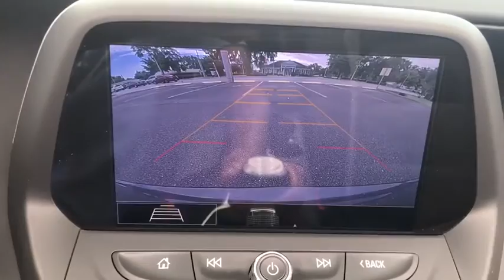2020 Chevrolet Camaro Lake Wales, Haines City, Bartow, Winter Haven, Auborndale, FL 306740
SATIN STEEL METALLIC Used 2020 Chevrolet Camaro available in Winter Haven, Florida at Chevrolet Center. Servicing the Lake Wales, Haines City, Bartow, Auborndale, FL area.
2020 Chevrolet Camaro 2dr Conv 2SS - Stock#: 306740 - VIN#: 1G1FH3D77L0123013

Chevrolet Center
101 Cypress Gardens Blvd

: CARFAX 1-Owner GREAT MILES 6238! Navigation Heated/Cooled Leather Seats Premium Sound System Aluminum Wheels Back-Up Camera ENGINE 6.2L (376 CI) V8 DI VVT AUDIO SYSTEM CHEVROLET INFOTAINMENT. WHY BUY FROM CHEVROLET CENTER?: Carrying on the family tradition Sam and Frank Portlock have dedicated themselves to creating an environment where customers are welcomed like family. We have achieved top customer satisfaction from the beginning and we continue today. Same Name. Same Ownership. Same Great Service. Your Center for Chevrolet Since 1958. OPTION PACKAGES: TRANSMISSION 10-SPEED AUTOMATIC includes transmission oil cooler and (BTV) remote vehicle starter system CHEVROLET INFOTAINMENT 3 PREMIUM SYSTEM WITH CONNECTED NAVIGATION 8 DIAGONAL HD COLOR TOUCHSCREEN AM/FM STEREO Bluetooth audio streaming for 2 active devices Apple CarPlay and Android Auto capable enhanced voice recognition additional memory for in-vehicle apps cloud connected personalization for select infotainment and vehicle settings. Subscription required for enhanced and connected services after trial period. VVT (455 hp [339.3 kW] @ 6000 rpm 455 lb-ft of torque [614.3 N-m] @ 4400 rpm) (STD).